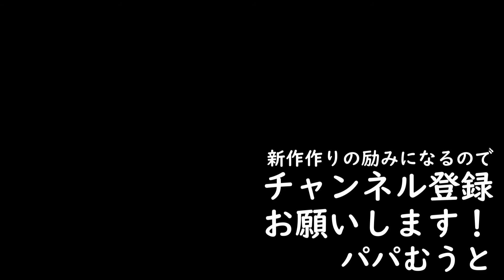驚愕！グラディウスのビックバイパーをドローンで実現！飛行テストも大成功！ RC VIC VIPER of GRADIUS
グラディウスのビックバイパーのドローンを作りました。ちゃんと飛びます。今回はオプションも作りました。
I made a drone for Gradius's Vic Viper. it will fly properly.

【パパむうと】はゲームやアニメのキャラクターのラジコンを趣味で製作しています。
改造プラレールや面白工作、たまにキャラクター料理も作っています。
私の魔改造したラジコンなどを見て、皆さんも制作意欲が湧いてきたら、とても嬉しいです。

【パパむうとのオススメ動画】